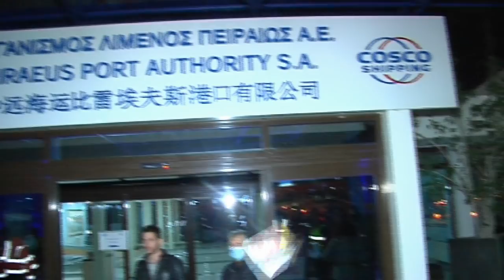Στιγμιότυπα από τη μεγάλη διαδήλωση των απεργών της COSCO